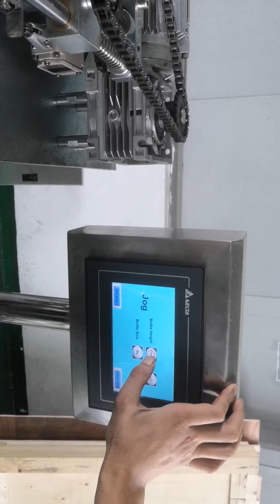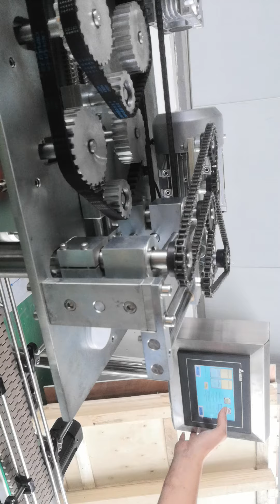how to adjust when change biggest bottle to middle bottle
(Shanghai Famo Machinery Manufacture and Trade Co.,LTD）
Larry Yu